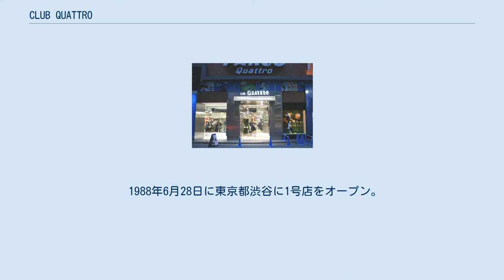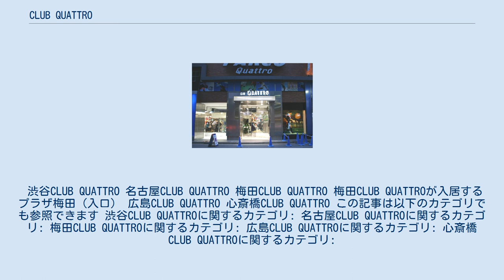CLUB QUATTRO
渋谷CLUB QUATTRO CLUB QUATTRO（クラブクアトロ）は旧西武セゾングループの中核企業（現J.フロント リテイリング傘下）パルコが運営するライブハウスである。
全国に5店舗を展開している。
 1988年6月28日に東京都渋谷に1号店をオープン。
その後、名古屋市、大阪市、広島市にも店舗を展開している。
なお、同社が運営するファッションビル「PARCO」が存在する大都市圏の中で、札幌市、福岡市には進出していない。
 また、音楽レーベル・QUATTRO LABEL、QUATTRO DISCなどを設立し若手アーティストの発掘、育成にも注力している。
 渋谷CLUB QUATTRO 名古屋CLUB QUATTRO 梅田CLUB QUATTRO 梅田CLUB QUATTROが入居するプラザ梅田（入口） 広島CLUB QUATTRO 心斎橋CLUB QUATTRO この記事は以下のカテゴリでも参照できます 渋谷CLUB QUATTROに関するカテゴリ: 名古屋CLUB QUATTROに関するカテゴリ: 梅田CLUB QUATTROに関するカテゴリ: 広島CLUB QUATTROに関するカテゴリ: 心斎橋CLUB QUATTROに関するカテゴリ: